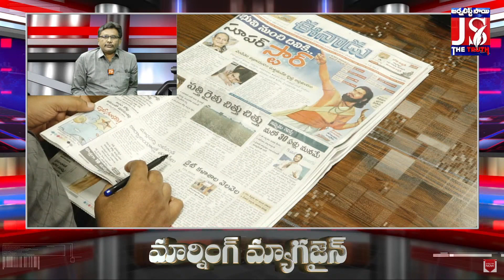మరో 30 ఏళ్లను జగనే సీఎం | Cm Jagan New Plan | Morning Magazine